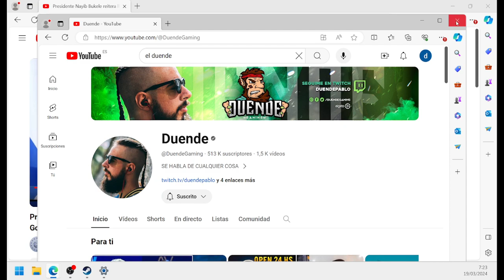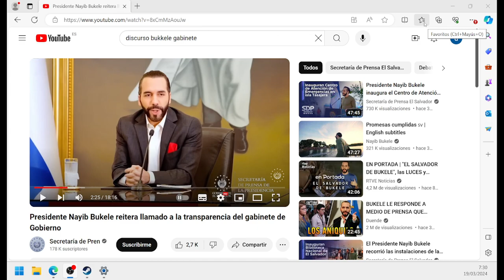reccion discurse bukkele a su gabinete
reaccion al diuscurso de bukkele 3 dias antes de abandonar la poresidencia para hacer la campaña de las elecciones de febrero 2024 en las que arraso -- Watch live